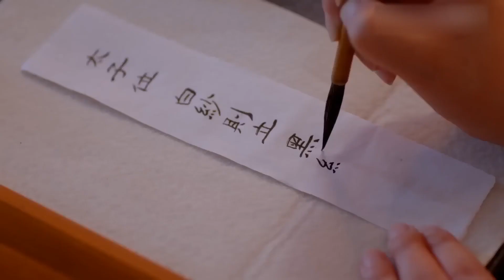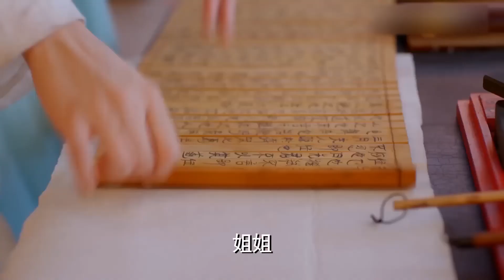媚娘的秘密被徐婕妤發現並被威脅，徐婕妤暗中陷害她【武媚娘传奇 The Empress of China】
剧名（Drama Name）：武媚娘传奇 The Empress of China